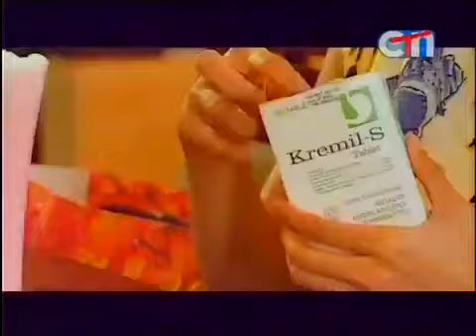Neak Mean Kun - Part 119